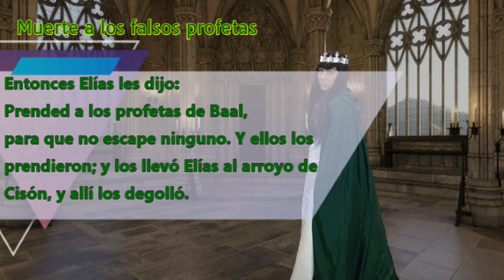Elias: El profeta de fuego